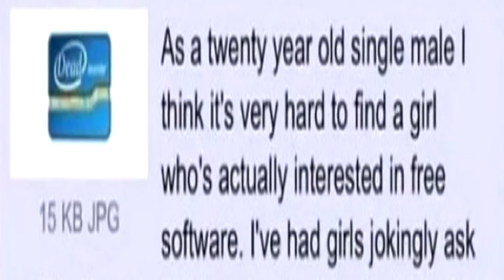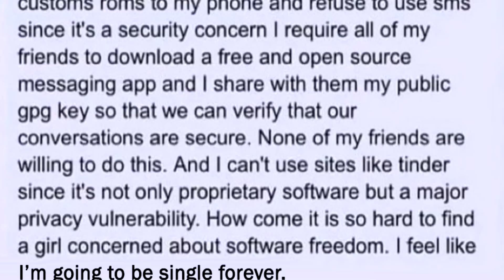I'm going to be single forever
I've had girls jokingly ask to "Netflix and chill"
They stop talking to me